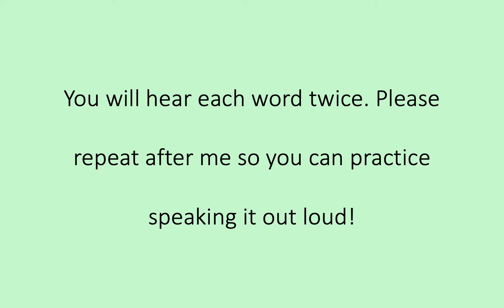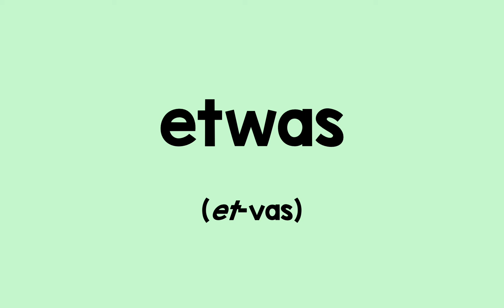Homeschool Languages German Level 1 Lesson 19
Pronunciation video associated with Homeschool Languages curriculum level 1, German lesson 19.